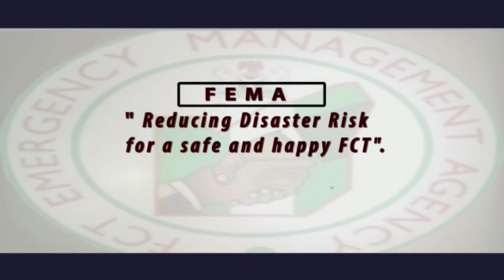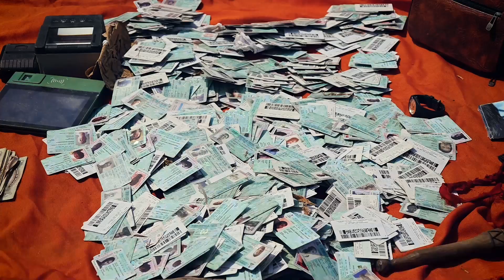NEWS UPDATE @ 12 NOON. 10/02/2023